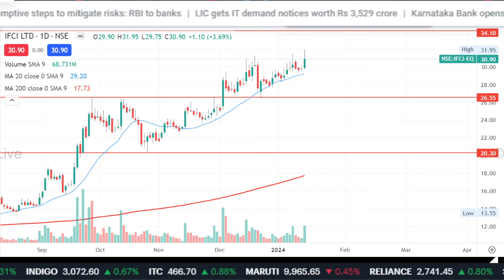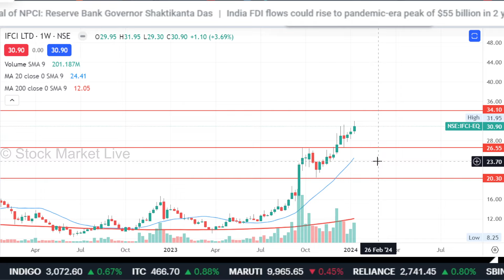IFCI share latest news,ifci share price target,ifci share analysis,ifci share news,share kaisa hai,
1. आप भी बने इंटेलिजेंट इन्वेस्टर
2. The Intelligent Investor (English)